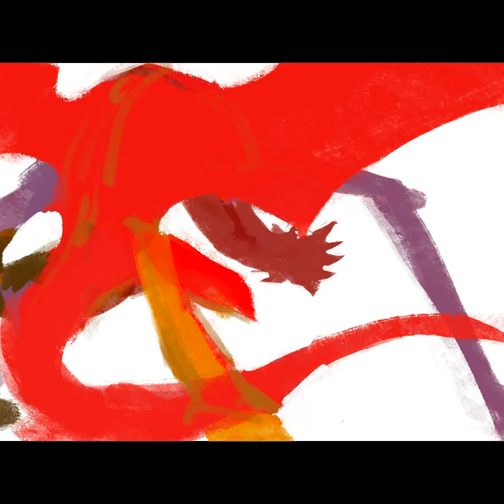Timelapse video: A Tattooed Dragon & a Time Portal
A digital art practice piece by @artivanchew

2022 July TattooTransport theme